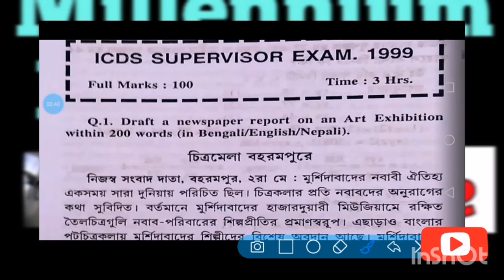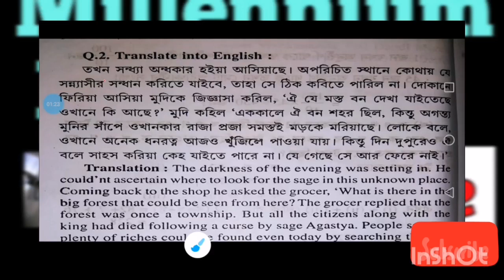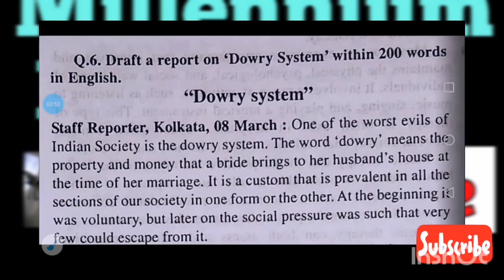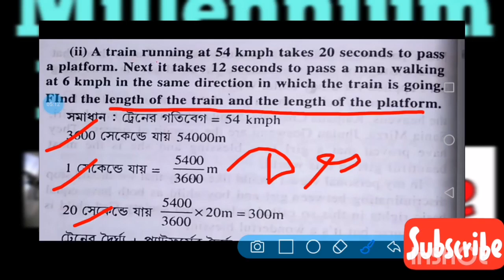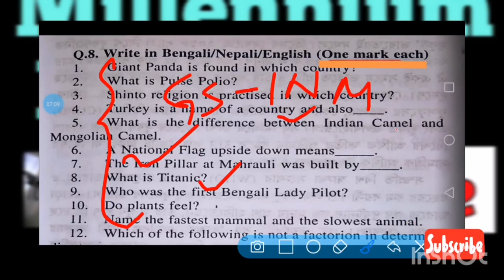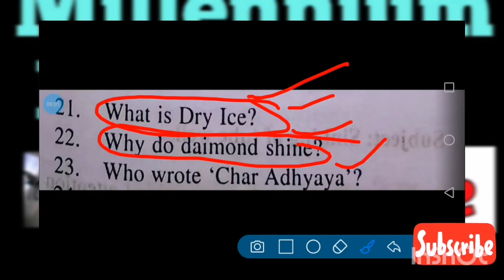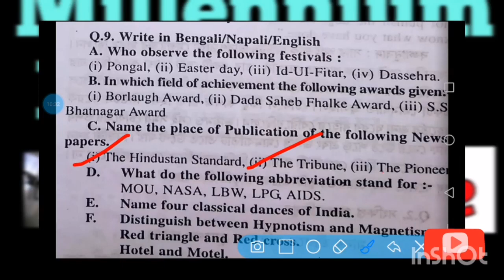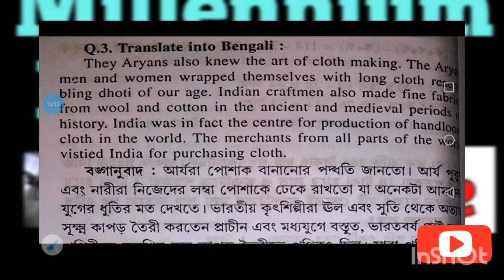ICDS Mains Previous Year Question Paper Pdf| 1999| WBPSC ICDS Preparation in Hindi & Urdu 2020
ICDS Mains Previous Year Question Paper Pdf| 1999| WBPSC Preparation in Hindi & Urdu

Clerkship Descriptive writing :
Integrated batch for Urdu & English Descriptive Writing:

JOIN OUR Daily Hindu News Updates facebook Page